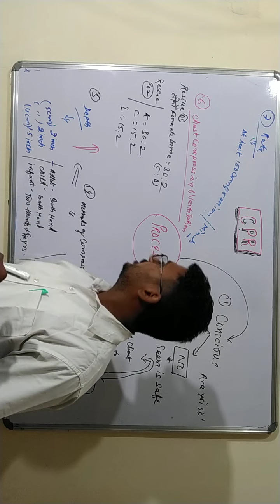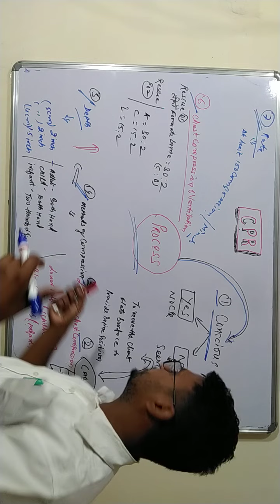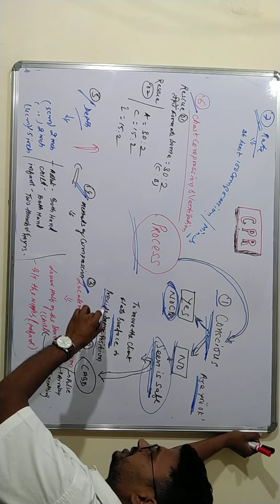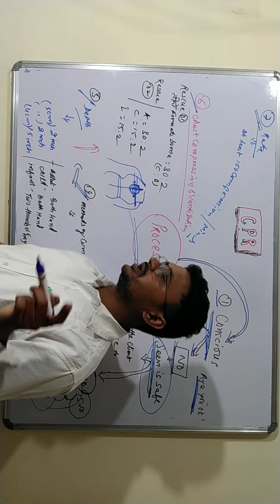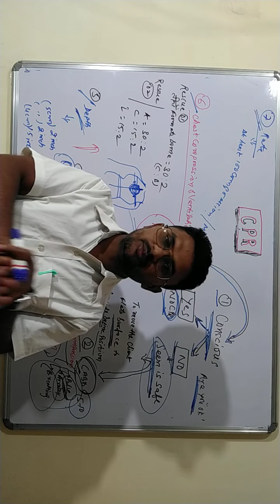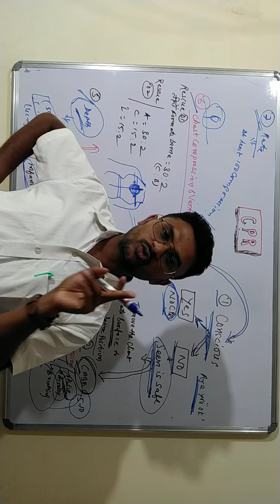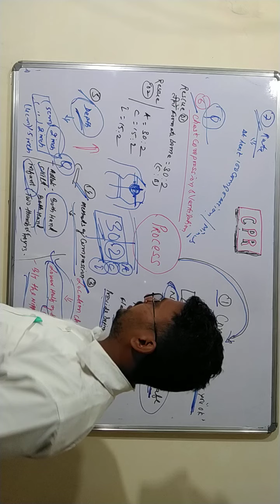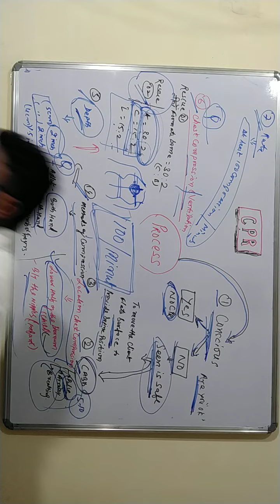CPR 2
What are the 7 steps of CPR?
What CPR means?
What are the 3 types of CPR?
What are the CPR steps?
CPR definition medical
CPR procedure
CPR Full Form
CPR ratio
CPR SlideShare
CPR overview
cpr nursing classes part 02
6. Practice 02 (Questions no. 21- 40 )
21.Mechanical ventilation ( Images based questions)

Digestive system

Digestive system 11

Physiolog and
Types of Gastric phases
Digestive system . . . All video watch on you tube channel
9. Histology of liver